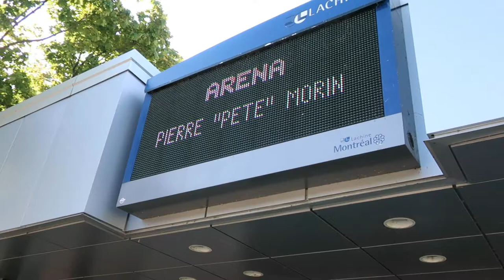Capsule Vrai changement Lachine - L'aréna Pierre 'Pete' Morin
Depuis plusieurs années, des familles lachinoises doivent se déplacer à l'extérieur de Lachine pour permettre à leurs enfants de pratiquer ou développer un sport sur glace durant la saison estivale. Avec l'aide précieuse d'Alain Bergevin, nous avons tenté d'asseoir à la même table quelques groupes privés et publics, dont le CPAL et L'AHL, pour pallier cette situation. Tout ce beau monde avait réussi à couvrir près de 80% des frais d'exploitation. Il est entendu qu'avec de la publicité, nous aurions attiré d'autres partenaires et aurions dépassé ces frais. Certains élus du conseil n'ont pas voulu prendre ce risque. Il faut dire qu'il y a toujours une première année à tout. Nous avions proposé un plan triennal qui aurait pu être révisé et adapté selon les besoins. Il faut dire aussi que les délais imposés pour faire signer les contrats de location étaient très courts. Toutefois, ce n'est que partie remise puisque nous avons une très bonne relation avec les fonctionnaires de l'arrondissement et tous veulent que ce projet voie le jour.

Marc Hétu - Candidat district du canal
Vrai Changement - Équipe Blanchet-Lachine
Un changement nécessaire, une forte expérience et une intégrité à toute épreuve!